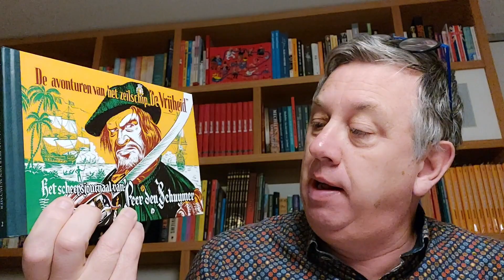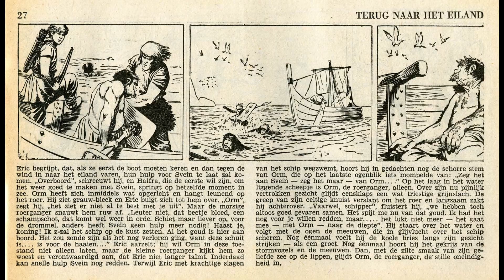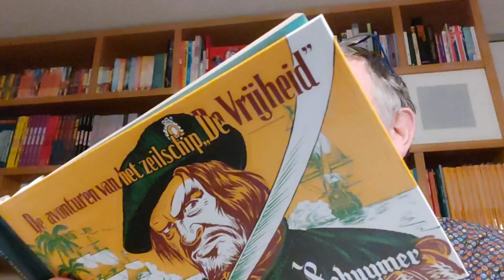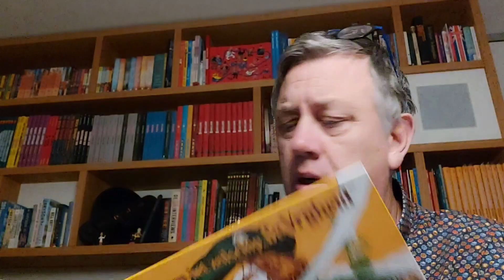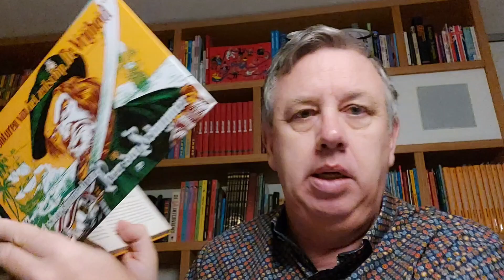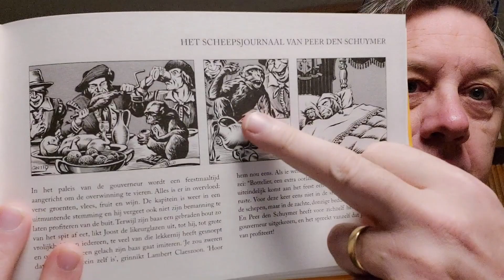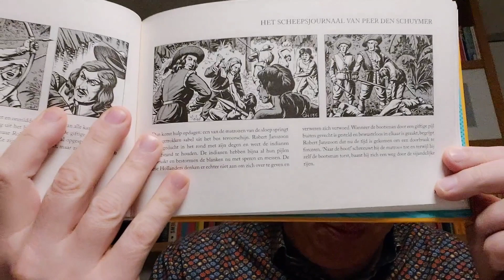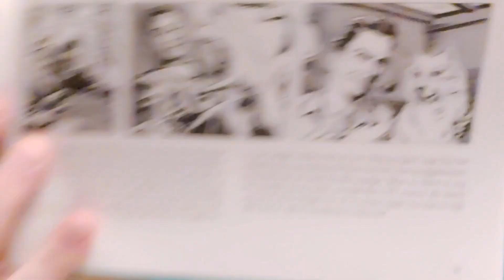VLOG 76: KAPITEIN ROB deel 2 Het Scheepsjournaal van Peer den Schuymer Pieter Kuhn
VLOG 76: Bert Peper en de Vinnige Vlogger varen nogmaals mee met de boot van Kapitein Rob van tekenaar Pieter Kuhn. In deel twee krijgt de serie stilaan vorm, ook al blijft de verhaallijn nog redelijk overladen. De strip verveelt geen moment en de uitgave van Personalia is voortreffelijk. Hopelijk beleven jullie een beetje plezier aan dit Mechels vlogje, alles in één trek opgenomen zonder knippen, tja dat geeft soms wat haperingen maar "dat moet ge der maar bijpakken hé!"